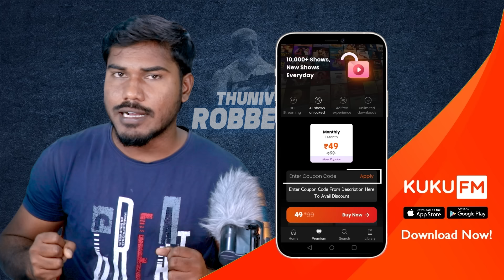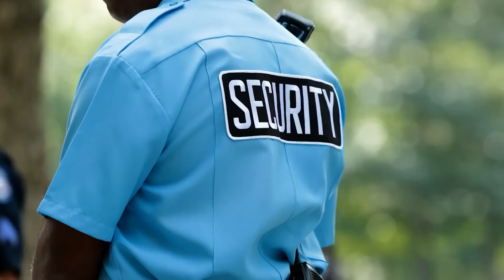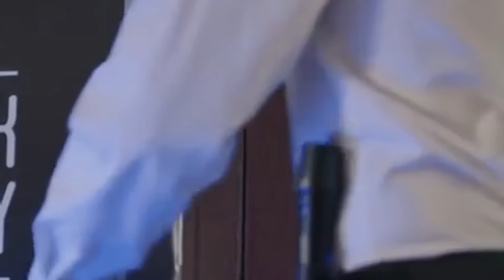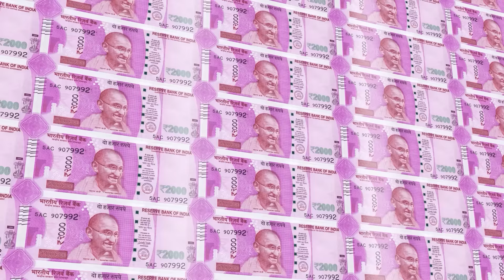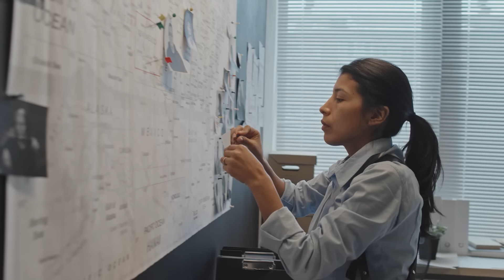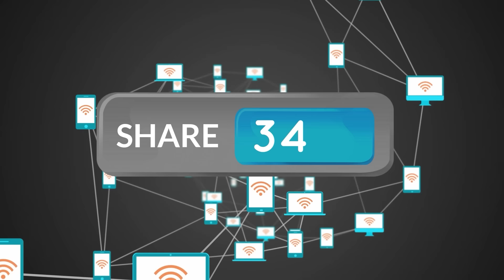1987ல் இந்தியாவை அதிர வைத்த மிகப்பெரிய வங்கி கொள்ளை! Punjab Bank Robbery | Minutes Mystery